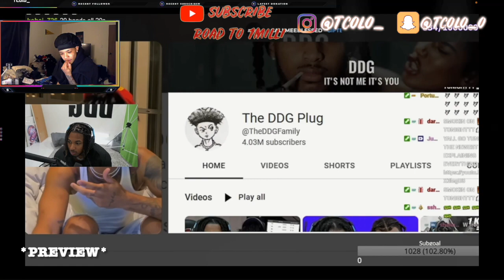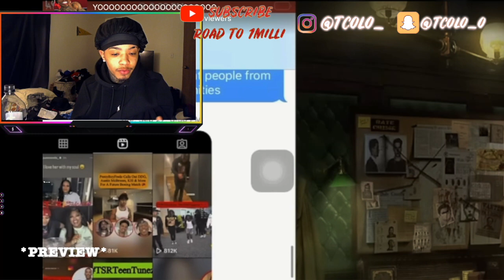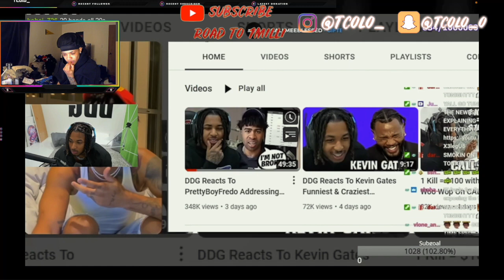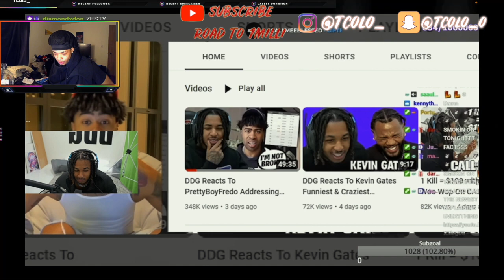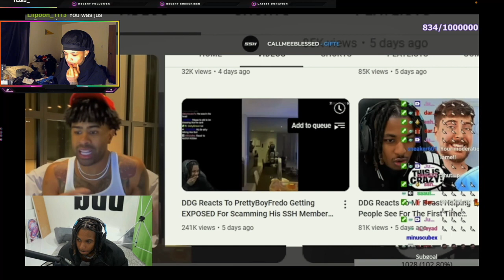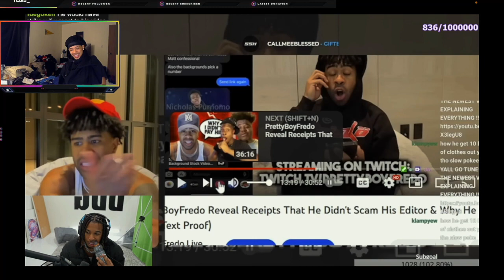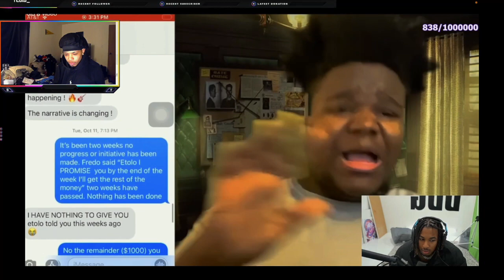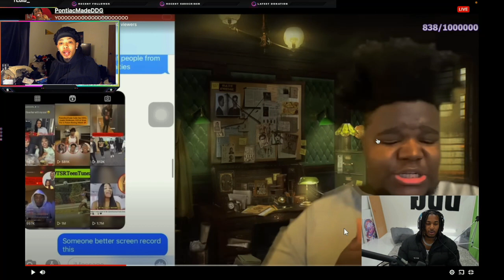DDG REACTS TO PrettyBoyFredo DISSING HIM...😳 *SAID HES DONE*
Just Another Lit Video. Join the Squad & Hit that sub 😝🤟🏾!!! Only Way Is 🆙

Social Media’s:

Psn: Tcolo_
Twitch (Live Stream Daily): Tcolo_